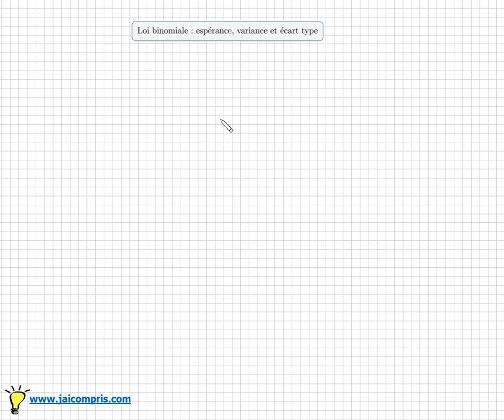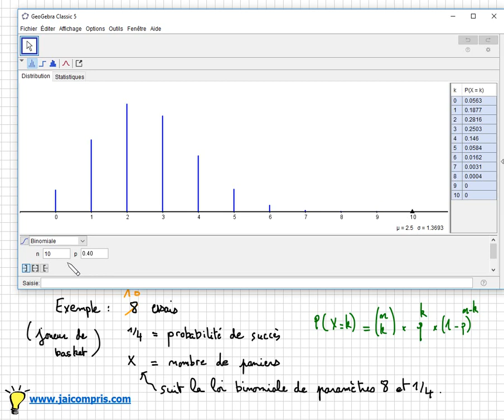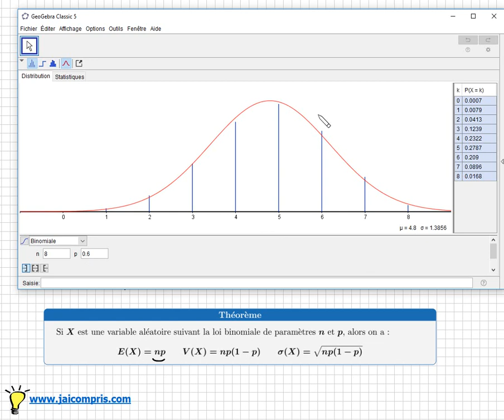Loi binomiale • comprendre la formule de l'espérance • variance • écart type • première S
Objectifs :

- connaître la formule E(X) = np pour une variable aléatoire suivant la loi binomiale de paramètres n et p
- connaître la formule V(X) = np(1-p) pour une variable aléatoire suivant la loi binomiale de paramètres n et p
- connaître la représentation d'une variable aléatoire suivant la loi binomiale de paramètres n et p